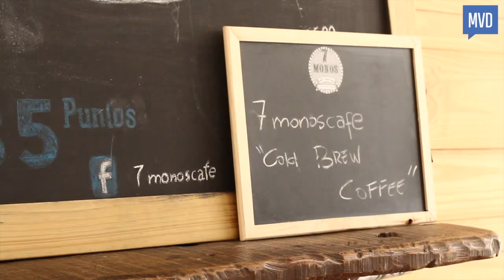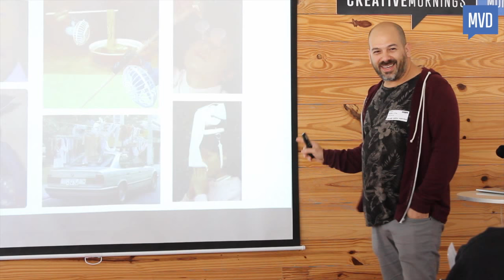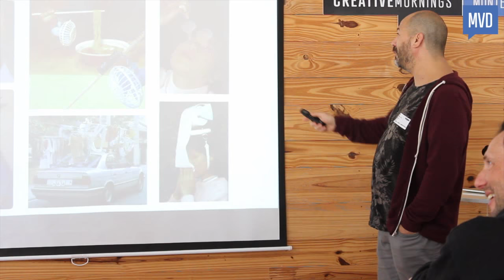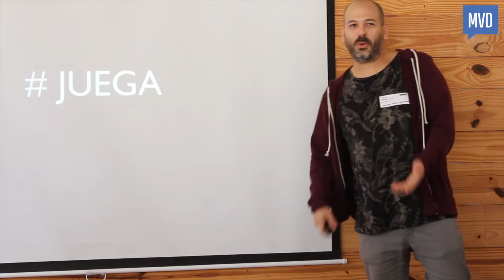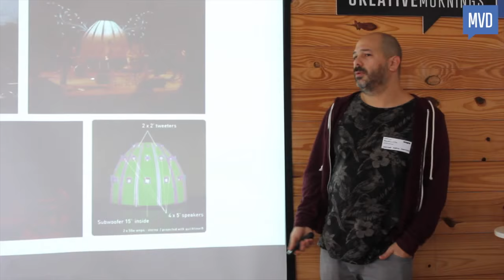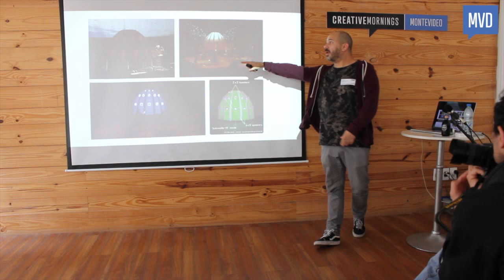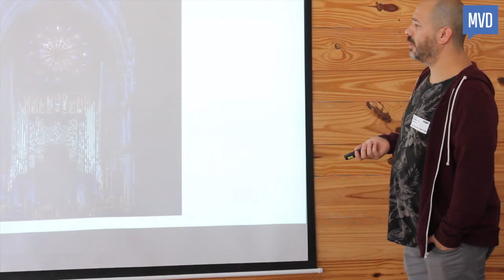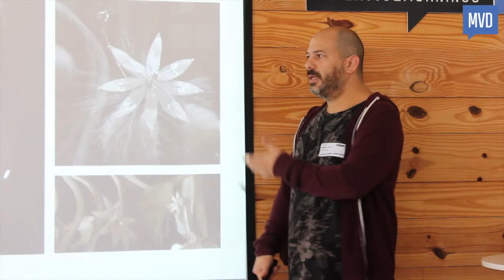Marcelo Vidal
Marcelo Vidal at CreativeMornings Montevideo, October 2015. Free events like this one are hosted every month in dozens of cities. Discover hundreds of talks from the world's creative community